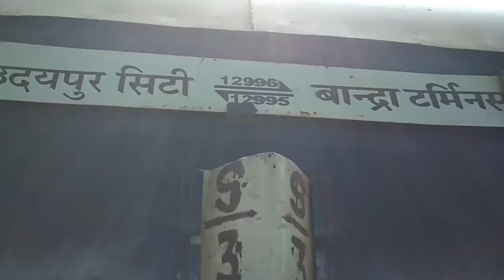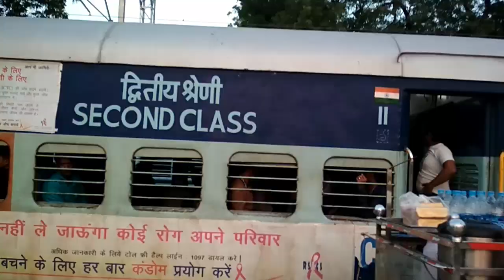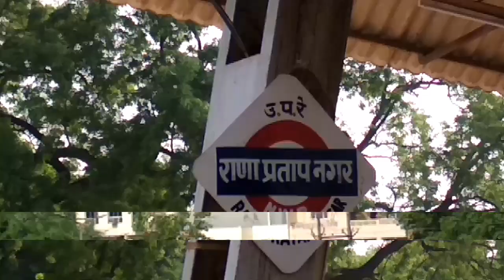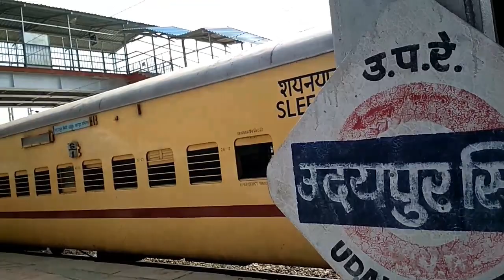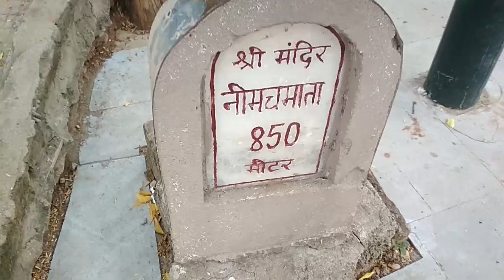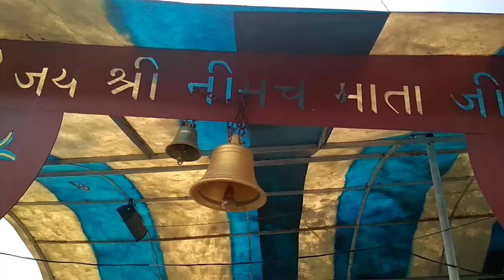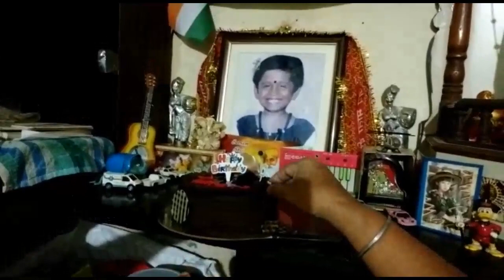NEEMACHMATA DARSHAN UDAIPUR ,( 17 JULY 2019 ).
BOLIYE NEEMUCH MATA KI JAI, SURESH NW.